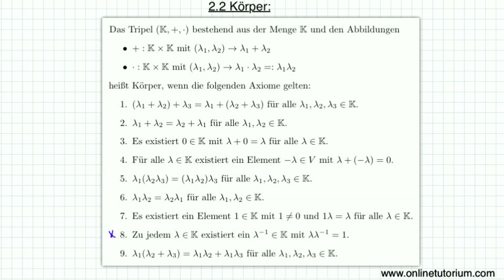Körper - Mathematik Videos & Übungen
Wir kommen zu dem Begriff des Körpers. Um allgemeine Vektorräume definieren zu können, müssen wir zuerst die Struktur der Körper studieren.